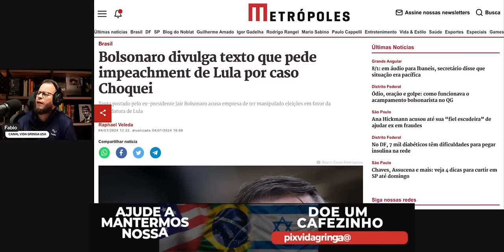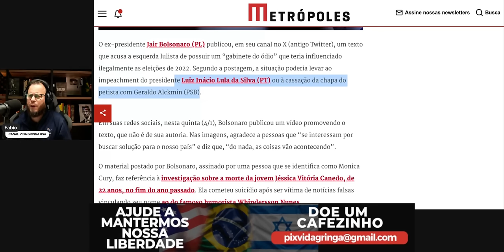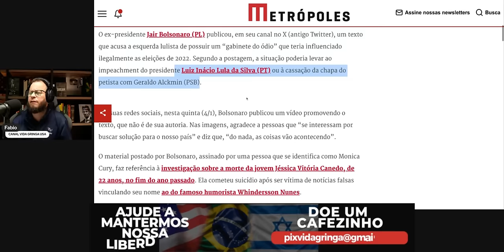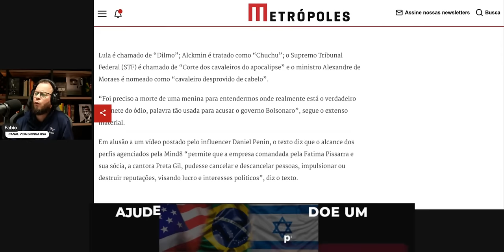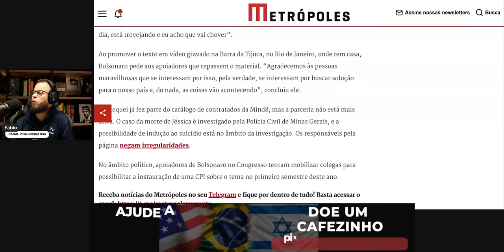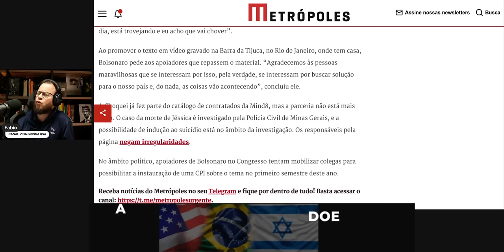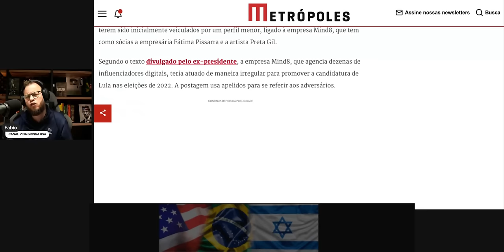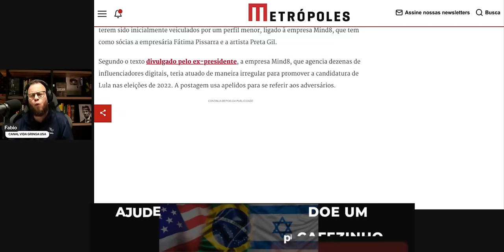Bolsonaro Solta Bomba‼️ Texto Pede Impeachment de Lula por CHOQUEI!